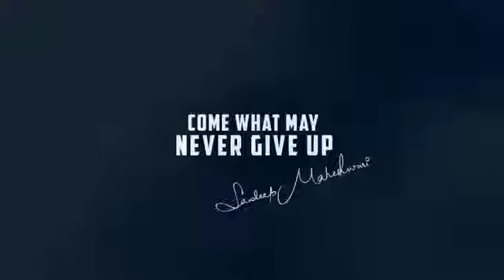How to overcome depression by Great Sandeep Maheshwari || Sushant Singh Rajput || Avoid Suicide